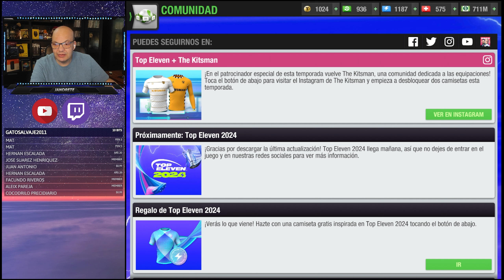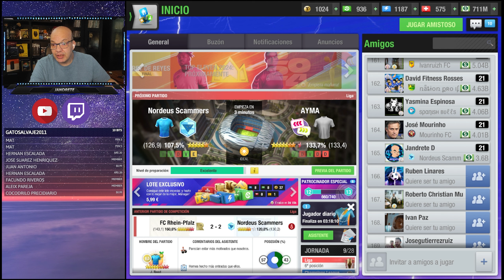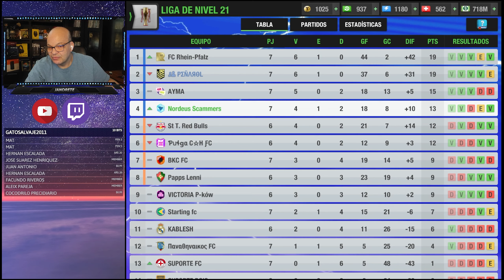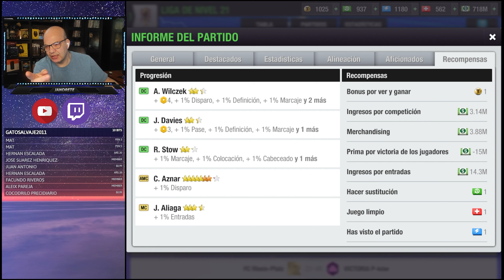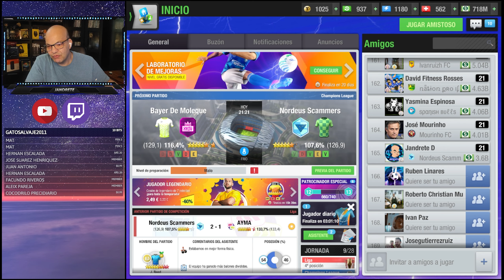Top Eleven| Partido duro para el “D” con una baja muy importante.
1- Champions Primer Equipo: 00:00
2- Liga Equipo D.: 15:19